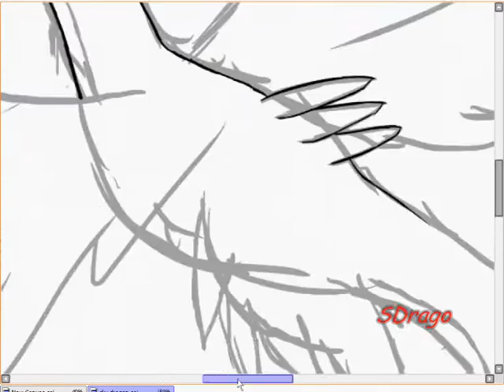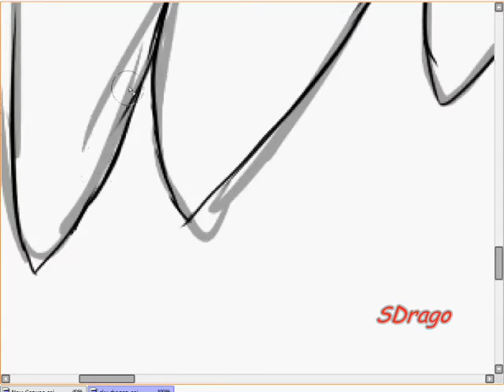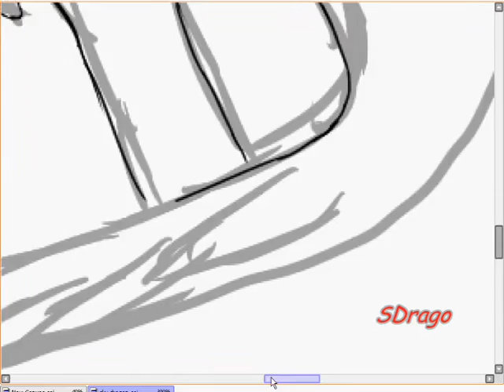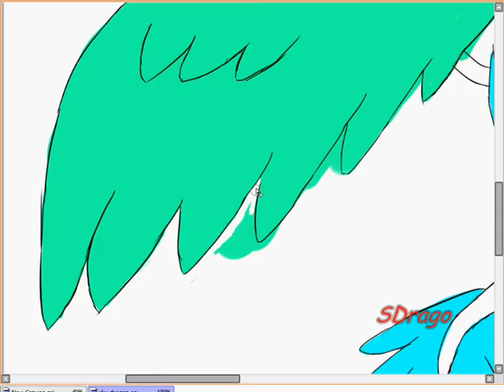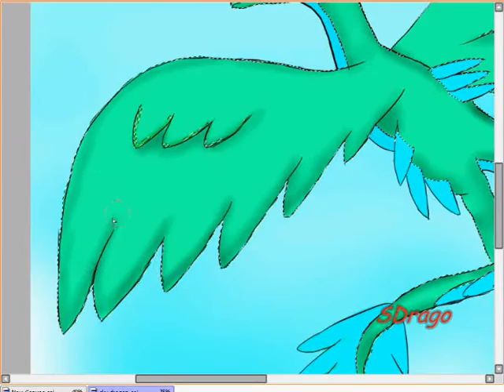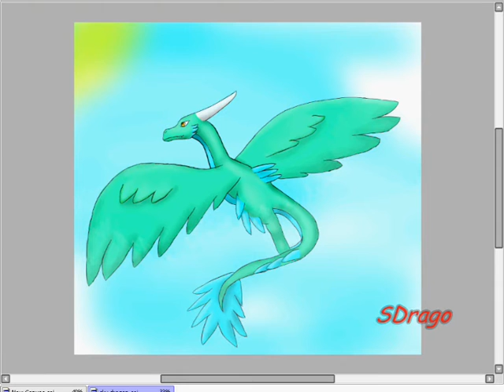Sky Dragon Speedpaint (13+)(old)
Hope you like my Sky Dragon Speedpaint  ;)